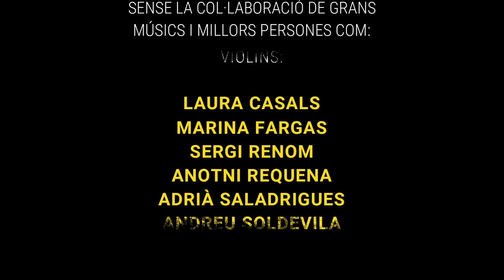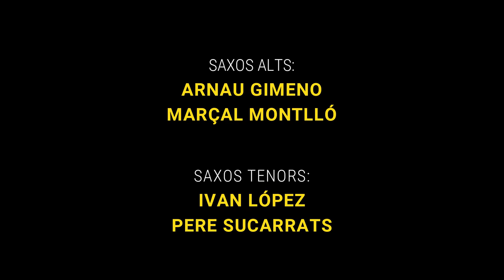Queen - Another One Bites the Dust (Avui estem confinats) Macro-cover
Feta durant el confinament de la Covid19, març-abril 2020.

Producció, arranjaments & veus:
Guillem Vilar Serra

Baix & trompa
Marc Garcia

Lletra:
Marc Garcia
Guillem Vilar Serra

Coros & assistent de mescla:
Ramon Figueras

Músics participants:
Pol Vilar
Gerard Comellas
Clàudia Miret
Sergi Alcázar
Pau Carbonell
Bernat Molas
Carles León
Laia Perelló
Marc Sociats
Meritxell Sociats
Aleix Garcia
Laia Prats
Laia Moreno-Vilar
Arnau Gimeno
Pau Andrés
Joan Camps
Delia Serrano
Sílvia Consegal
Alba Moreno-Vilar
Martí Sol
Marina Fargas
Pere Sucarrats
Sergi Renom
MonzonisTrumpet
Ivan López
Adrià Saladrigues
Pere Requena
Biel Pelfort
Pau Sánchez
Alba Bruch
Joan Bruch
Laia Pujol
Andreu Soldevila
Júlia Ferrer
Àngels Grau
Jana Calderer
Júlia Brustenga
Cesc Castaño
Maria Ferrant
Marc Garcia
Antoni Requena
Maria Rosa Requena
Laura Casals
Ramon Figueras
Marçal Montlló